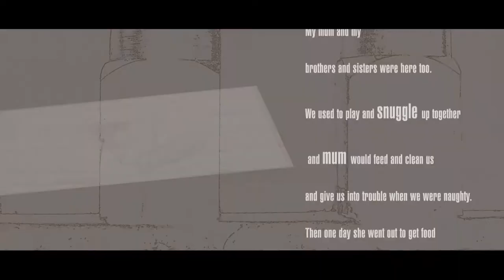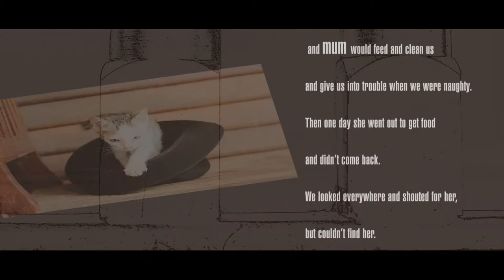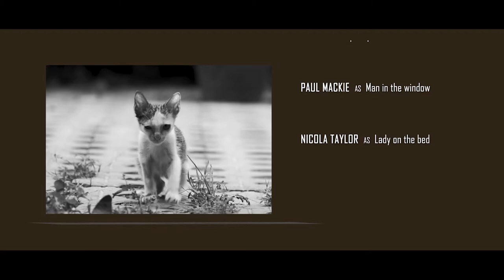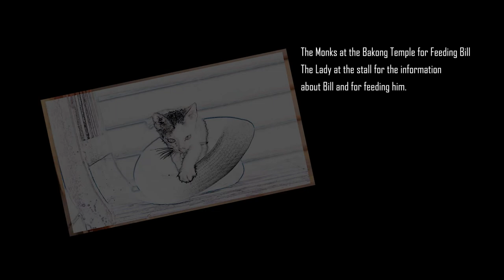Bakong Bill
This is a short artistic and fun  filmic movie about a cat rescue. It is a happy tale of chance, timing, luck and love. It is set In Cambodia at The Baking Temple where little Bill was rescued by myself and a friend. We took him home and I set about making his new life on his new first day along to a soundtrack by The Stray Cats.